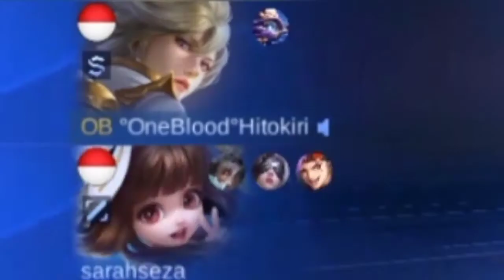Untuk para pemain Tank.. Inilah emblem dan build, lalu cara bermainnya !!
Maaf backsound serba Crash PS1 karena waktu kecil saya suka game Crash PS1

Selamat Menonton, sehat selalu buat kita semua